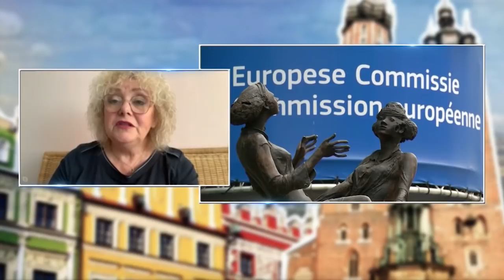Konwencja stambulska - przemycanie ideologi LGBT. - Maria Koc | Polska Na Dzień Dobry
Trzecia część programu - Wakacje we Włoszech - czy to bezpieczne, gdzie pojechać?  - Anna Kłossowska | Polska Na Dzień Dobry